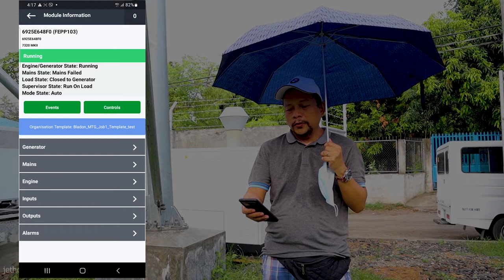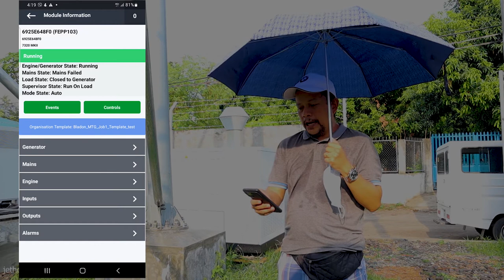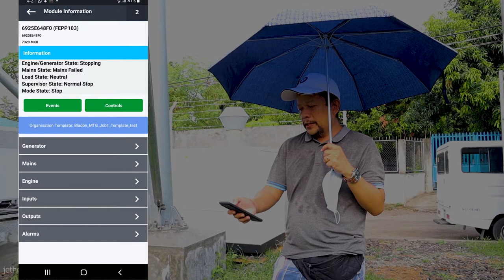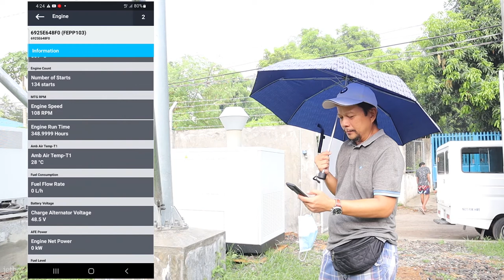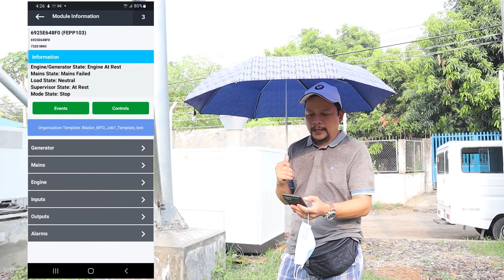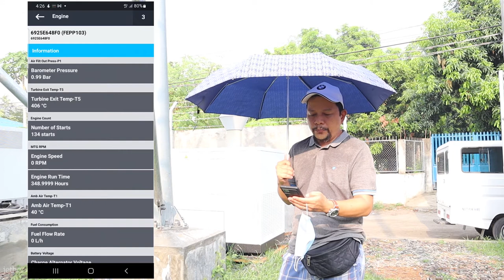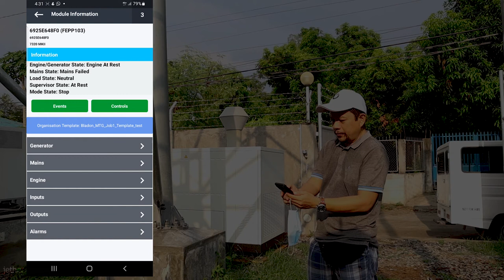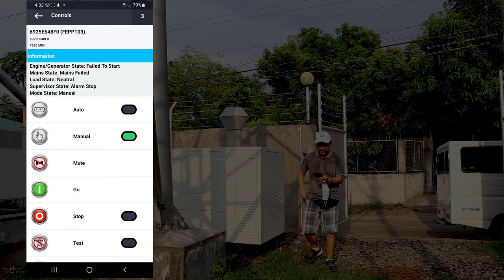Micro Turbine Generator || Bisdak Na Nagtatagalog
Hello there.

Just testing the capability of the demo unit Micro Turbine Generator.
Sadly it failed to start during my test. But it works perfectly sometime ago but without a camera to document it.

Alarm logs have been sent to the supplier for analysis.

See you on my next testing.

Modular design combined with proven patented microturbine technology, and only one moving part provides 12kW of prime power, nonstop, whenever and wherever you need it.

Telecom networks around the world have been relying on Bladon power solutions since 2018.